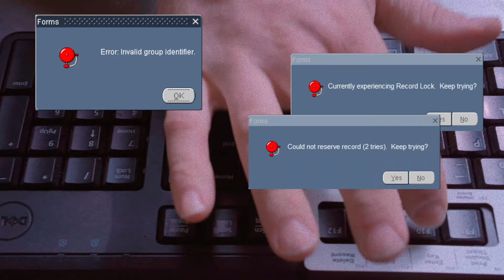Introducing Tideworks Mainsail 10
This fall we will launch the revolutionary, Mainsail 10. This first video in our 10-part series provides a sneak peek into next generation terminal operating system (TOS) solution and the evolution of a product powering the global supply chain. Thank you to Seth Mathison and The Wave Still team for helping us share the benefits of Mainsail 10 in this video.